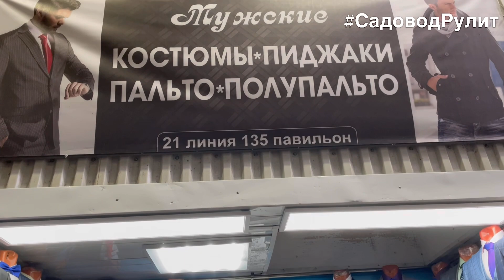КЛАССИЧЕСКИЕ КОСТЮМЫ, ПАЛЬТО, РУБАШКИ, и АКСЕССУАРЫ ДЛЯ МУЖЧИН 👔 ОТ ПРОИЗВОДИТЕЛЯ.